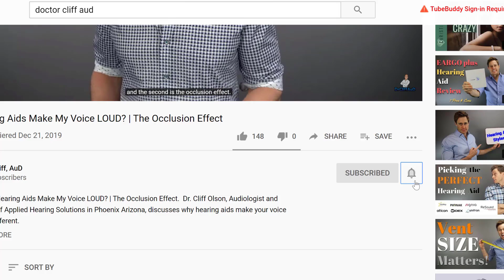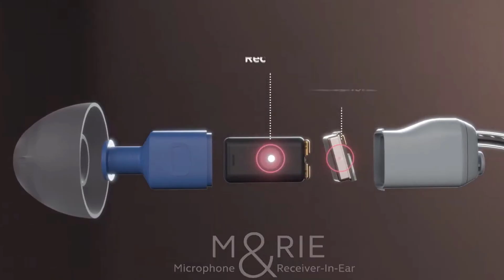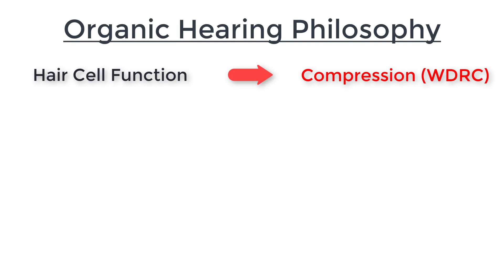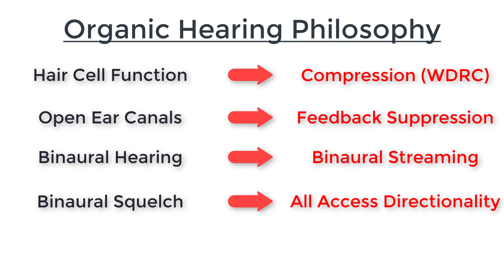What is Organic Hearing? ReSound Hearing Aid Design Philosophy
What is Organic Hearing? Doctor Cliff Olson, Audiologist and founder of Applied Hearing Solutions in Phoenix Arizona, discusses Hearing Aid Manufacturer, ReSound's, Organic Hearing Philosophy that they base all of their new Hearing Aid technology on.  @ReSoundUS @byReSound